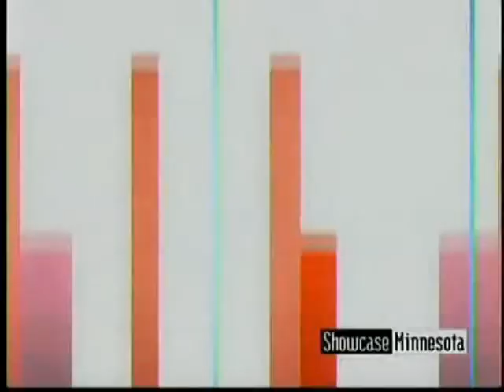Attorney Paul Godlewski on Kare 11's Showcase Minnesota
Attorney Paul Godlewski from the law firm of Schwebel Goetz & Sieben in Minneapolis MN sits down with the host of Kare 11's Showcase Minnesota to talk about personal injury law.